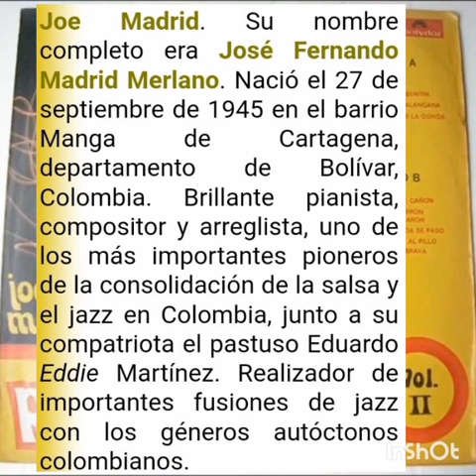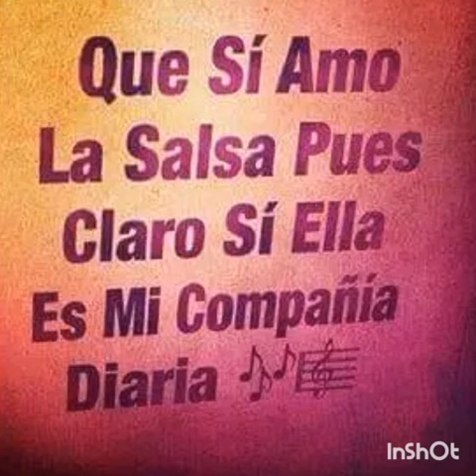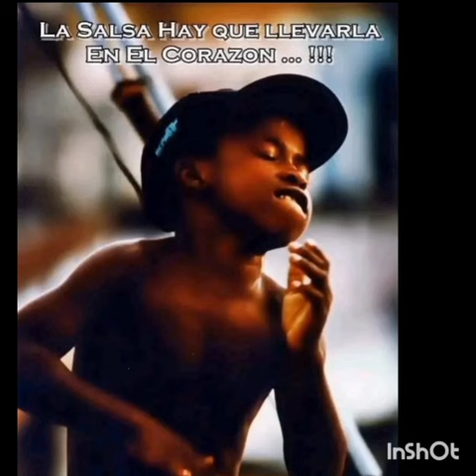Joe Madrid - El Rey de la Conga